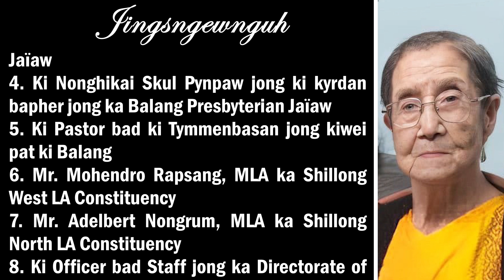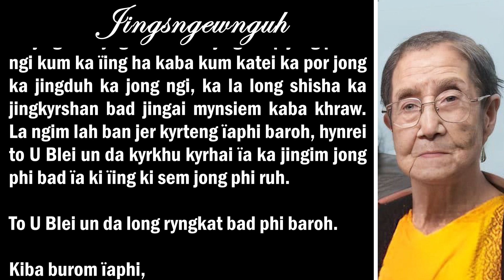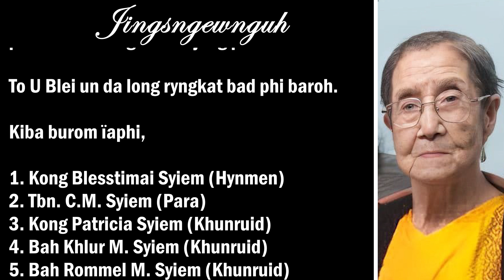JINGSNGEWNGUH NA KIBA HAÏING JONG I (L) KONG WANTI GIRI SYIEM